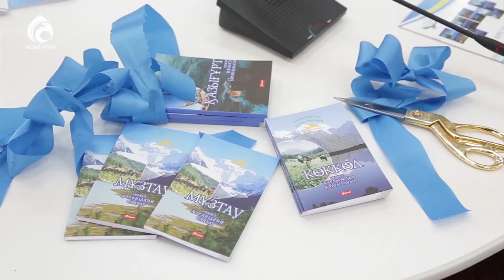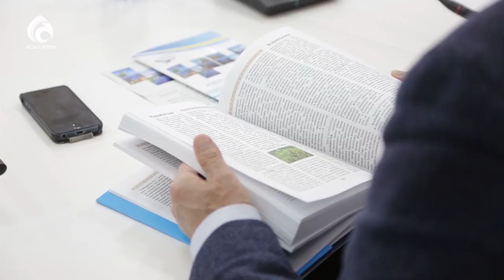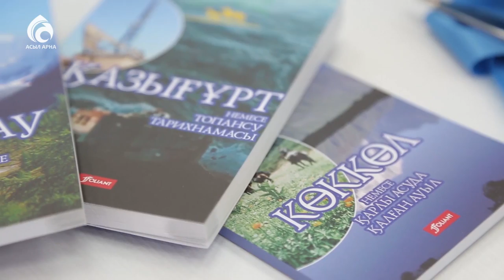"Туған жер" бағдарламасы \ Ел ішінен \ Асыл арна